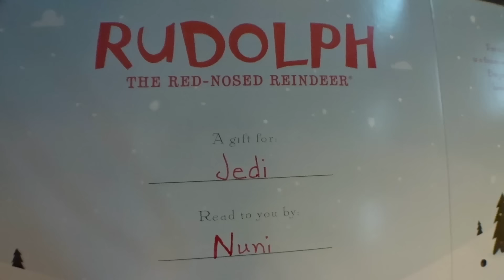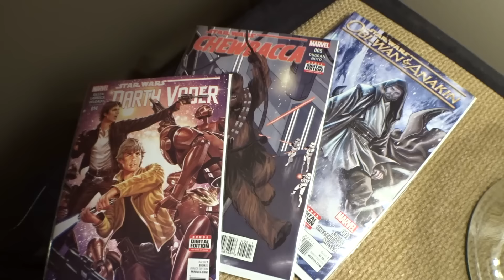BABY'S FIRST SNOW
Vlog 1359

1420 NW Gilman Blvd 2543